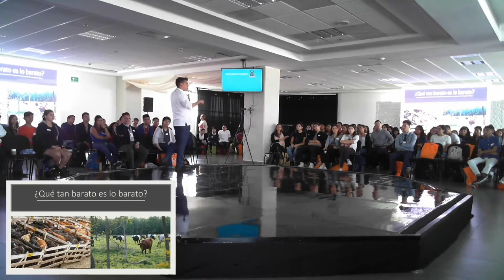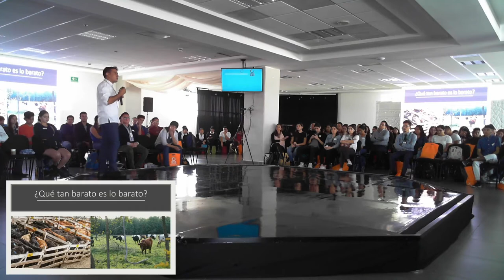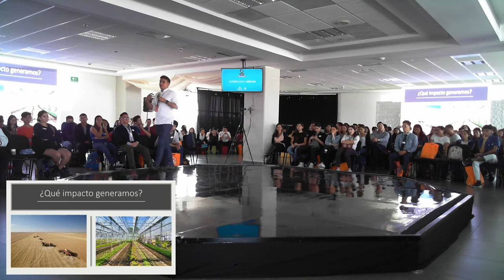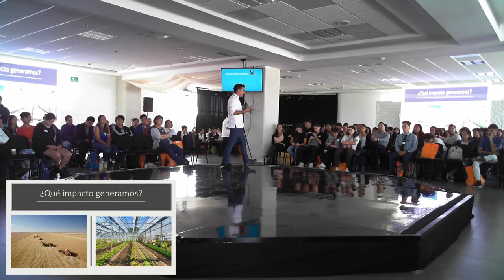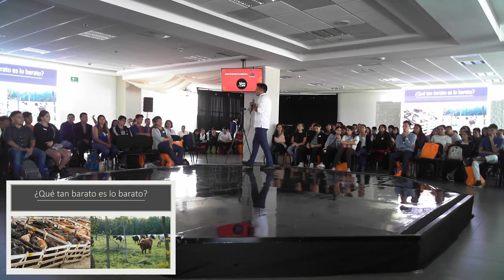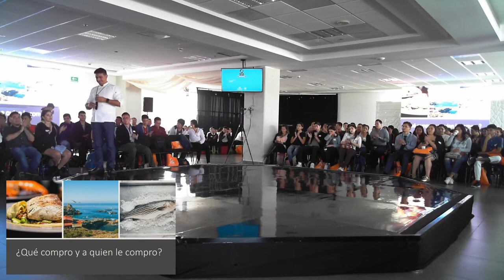Open MIND: ¿Como crear una experiencia gastronómica?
Ponente: Miguel Ángel Alvarez - Chef corporativo en Agatha